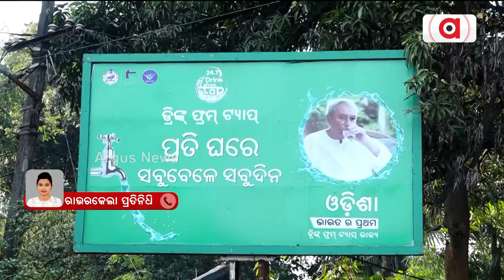ରାଉରକେଲାରେ ବ୍ୟାପୁଥିବା ଝାଡ଼ାବାନ୍ତିର କାରଣ କଲେରା || Rourkela Diarrhoea Situation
ରାଉରକେଲାରେ ବ୍ୟାପୁଥିବା ଝାଡ଼ାବାନ୍ତିର କାରଣ କଲେରା । ପାଣି ସାମ୍ପଲରୁ କଲେରା ଜୀବାଣୁ ଠାବ ହୋଇଥିବା ସୂଚନା । ଆଜି ସଂଧ୍ୟାରେ ବରିଷ୍ଠ ଅଧିକାରୀଙ୍କ ସହ ଡାଇରିଆ ସ୍ଥିତିର ସମୀକ୍ଷା କରିବେ ମୁଖ୍ୟମନ୍ତ୍ରୀ ।ଏବେ ସୁଦ୍ଧା ଝାଡ଼ାବାନ୍ତି ନେଲାଣି ୯ଜଣଙ୍କ ଜୀବନ ।